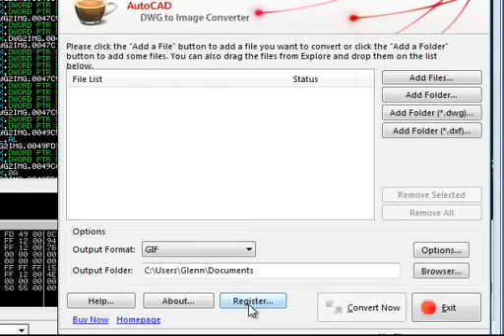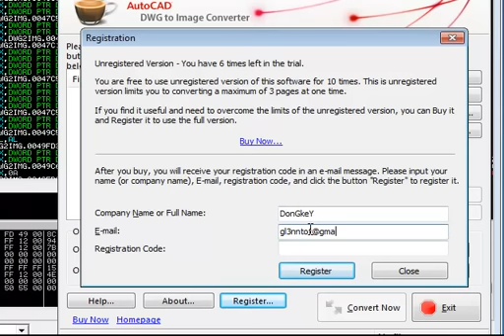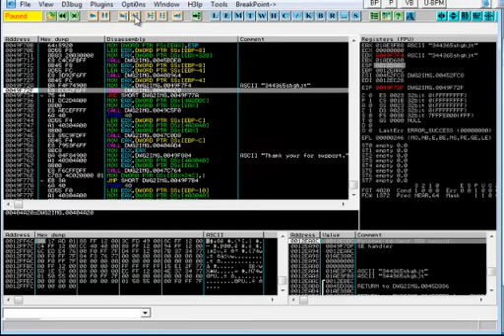Serial Fishing a Software Hardcoded Serial.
This is my tips on fishing a hardcoded serial on a shareware.